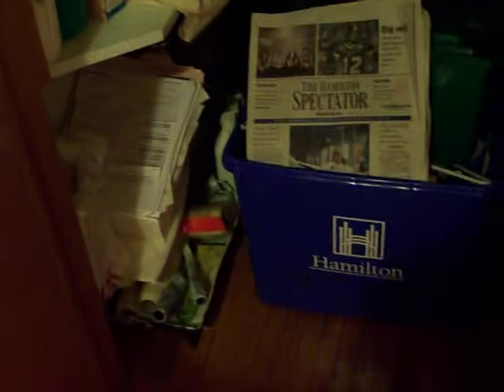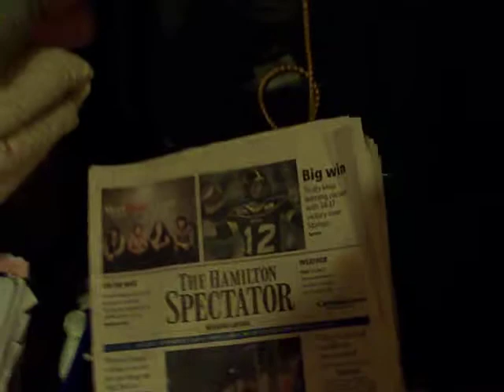Hi Sandy & g'night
inside the apartment of Cathy Fletcher